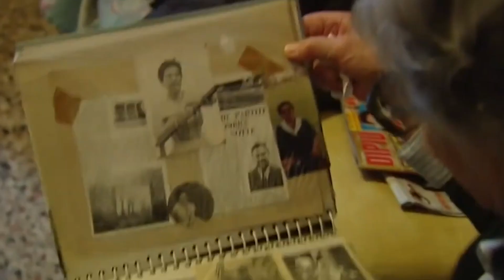Cremonese, lo stadio Giovanni Zini: "Da 105 anni"